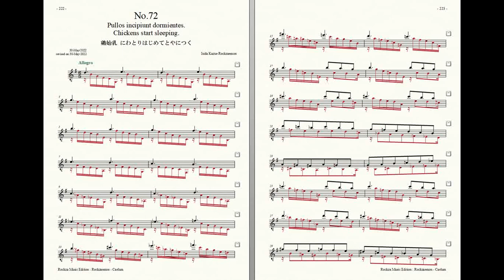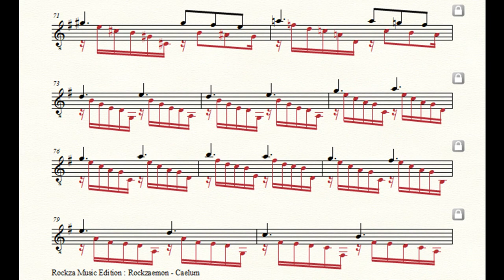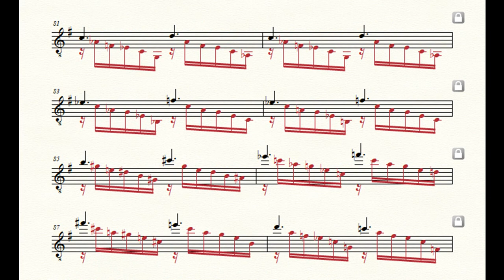Rockzaemon “Caelum” Preludes for Guitar No.72 (1st draft)/finale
Rockzaemon.
Preludes for Guitar.
Caelum No.72
1st draft.
The end of the series.

鶏始乳
にわとりはじめてとやにつく
Chickens start sleeping.
Pullos incipiunt dormientes.